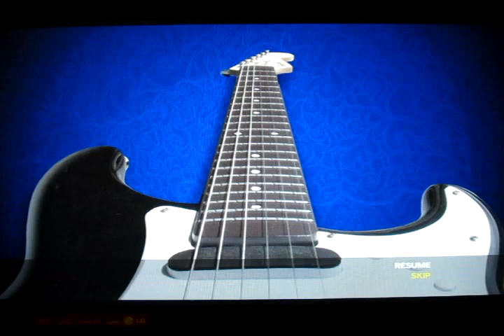RB3 Pro Guitar - Completed tutorial part 1 of 4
Part 1. Introducing Pro Guitar
- Start with hit a open string
- Some easy single notes
- and mute note